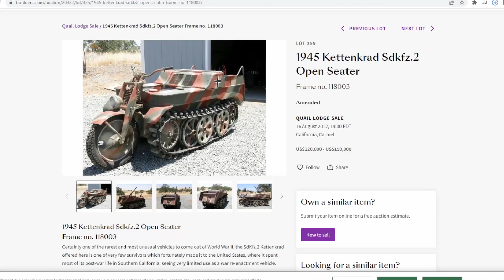Should You Buy Tesla Stocks 2023?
It's called "stock frenzy"